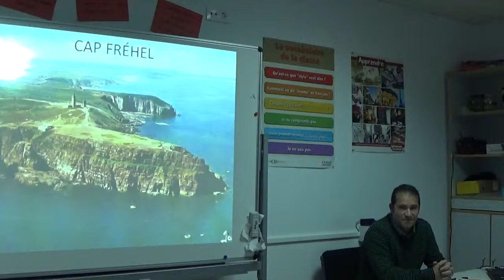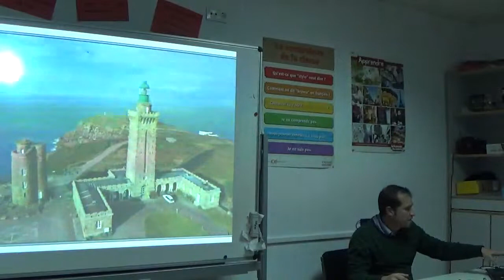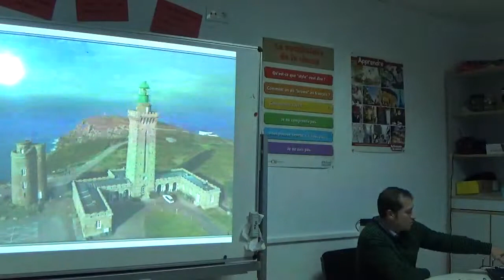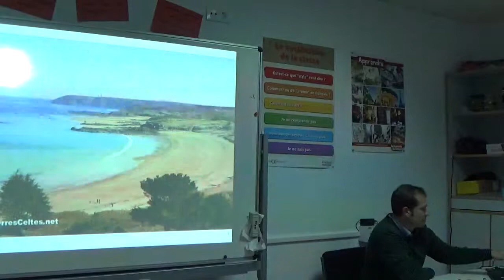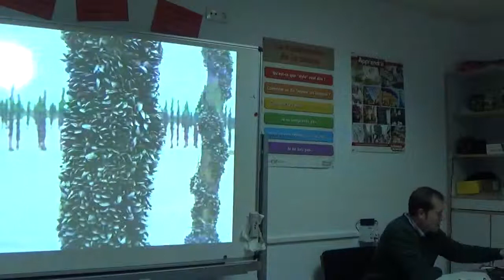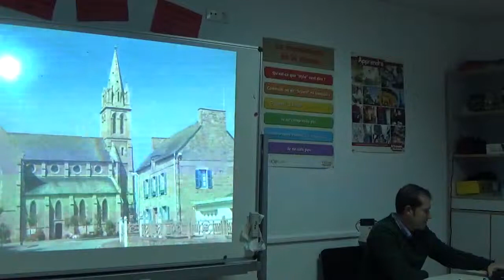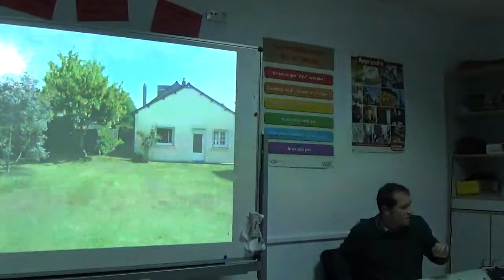LE CAP FRÉHEL présenté par Felipe Álvarez